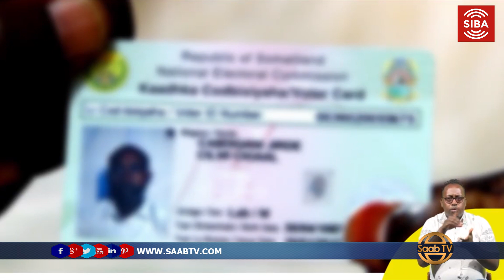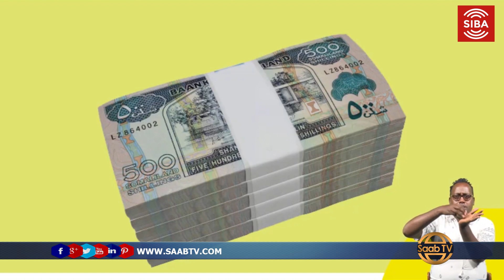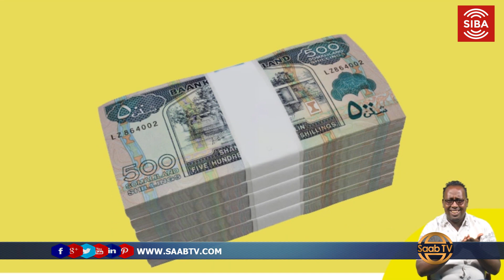Fariin: Shuruudaha Looga Baahanyahay murashaxiinta Golyaasha Deeganka&wakiilda.